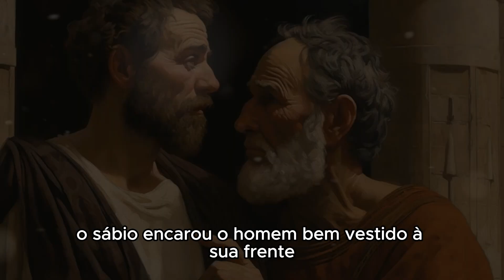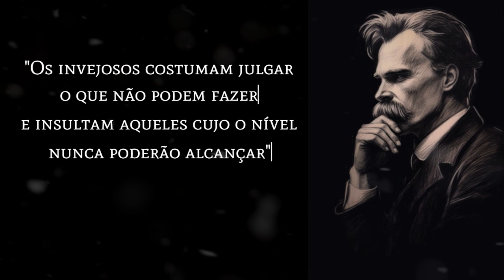seja MAIOR do que eles!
O verdadeiro consegue vencer essa batalha não através de golpes físicos, ou habilidades de luta, mas sim pelo domínio de si mesmo.